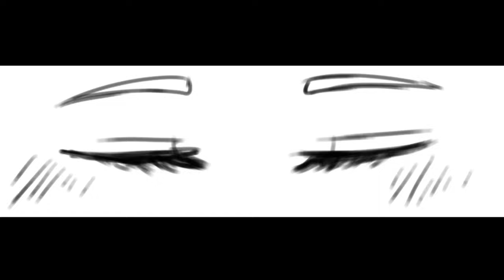President Perfect || Xingyun (Genshin Impact)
Hey theree it's been awhile, seems like I appear once every blue moon XD but anyways here's a new animatic for y'all to enjoy!
Good dayyy My Little Gumdropss! Its Candyyy heree bringing you another daily dosee of videos! If youu findd my videoss interesting, funny, or enjoyablee pleasee feel free to leave a likee and subscribe to watch more videos like this~ We are also near a 100k subscribers so I would really appreciate it if you guysss subscribed! Dont forget to leave a comment I lovee readingg themm, sorry if I cant read them all beenn busy for a whilee!

Alsoo if you would like to repost any of my content on any social media platform I would really appreciate it if you give me credit for it, other than that feel free to upload them. Just please don't trace them and claim theyre yours or claim that you are me, it is really uncomfortable so please stop.

1. What programs do you use to animate?
Answer: Kinemaster and Ibispaint, occasionaly flipaclip! Currently
Currently I am using kinemaster to animate my drawings i make on my laptop using medibang
2. Do you draw it on paper?
Answer: I used to before but now i draw on my tablet (Galaxy Tab S6 Lite) and/or my laptop
3. What's your gender?
Answer: I am female if it confuses people
4.What Pronouns do you use?
Answer: I'm most comfortable to be reffered to as she/they  but I don't mind getting called he if you got confused, I don't take offense don't worry!
5. Who are the characters at the end of your videos?
Answer: Its me and my lover, Ace❤